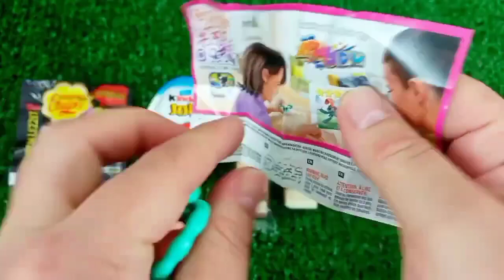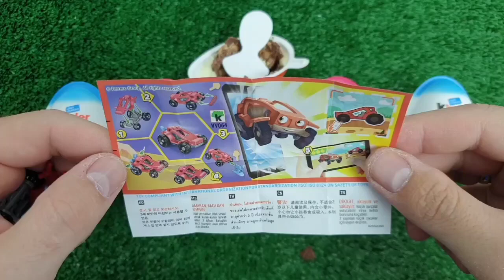OLD 7 Satisfying Video | How to Make Rainbow Lollipop Fruits AND Paint TO Princess W Slime Cutting